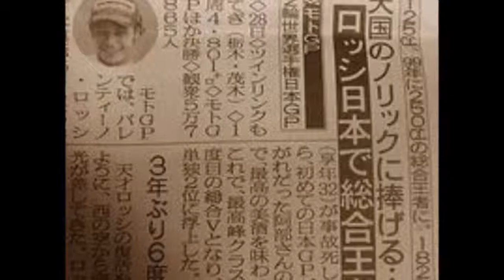405 motogp列伝 蘇るノリック【阿部典史】Norimitsu Norick